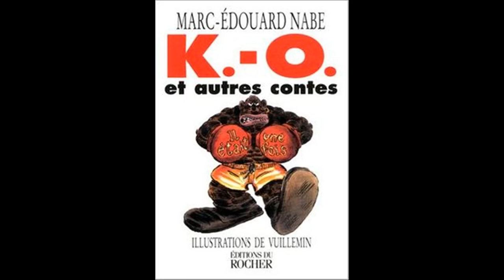L'Alligator est inhumain, de Marc-Edouard Nabe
Conte faisant partie du recueil "K.-O. et autres contes"
de Marc-Edouard Nabe.

Musiques :
- Ellis Evans & Jimmy Lewis : Cajun Negro Fais Do Dos Tune
- Ed Young - Hen duck
- Bukka White - Aberdeen Mississippi Blues
- Viola James - On That Rock